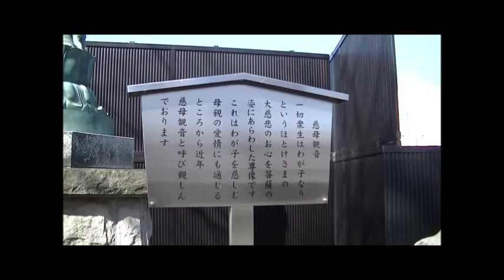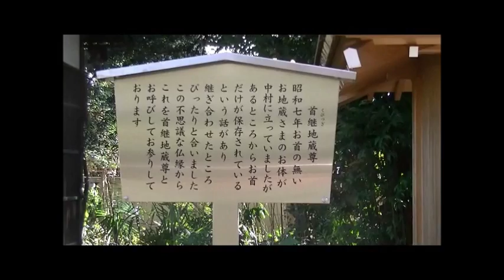南蔵院 東京都練馬区中村1-15-1